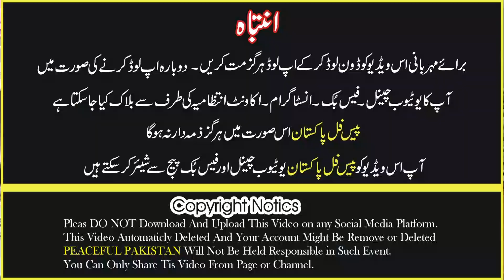Wholesale Shoes Market In Lahore | Wholesale Market In Pakistan | Fancy Shoes | Peaceful Pakistan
(Editor)  | Ahmad Gohar |
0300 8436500